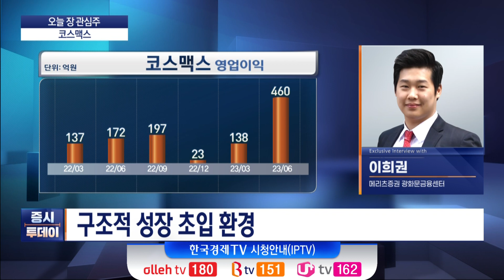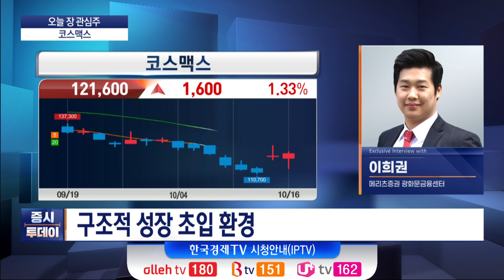'오늘 장 전략&종목' 중동 정세 악화에 약세ㅣ오늘의 관심종목 '코스맥스' (이희권) / 증시투데이 시장 전략&종목 / 한국경제TV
박   권 MC
전화연결 : 이희권 메리츠증권 광화문금융센터 지점장